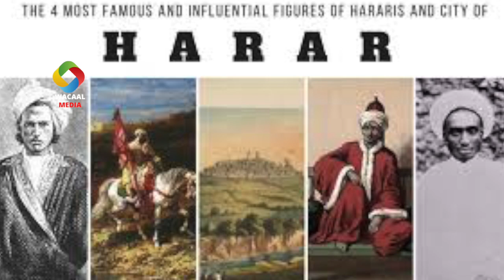WAA KUMA NIN SOOMALIGA AHAA EE HARAR DARBIGA KU WAREEJIYEY